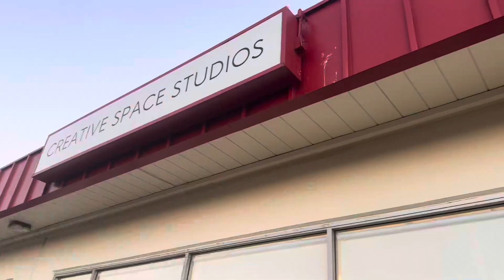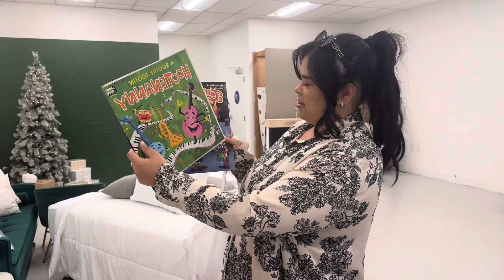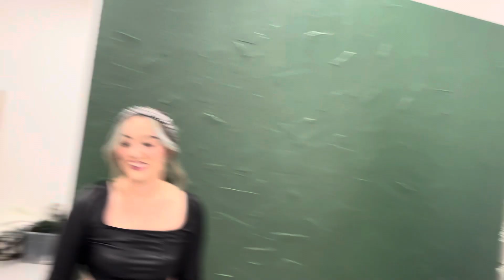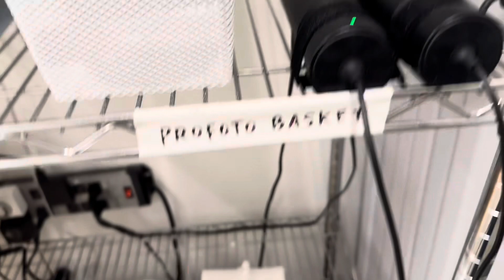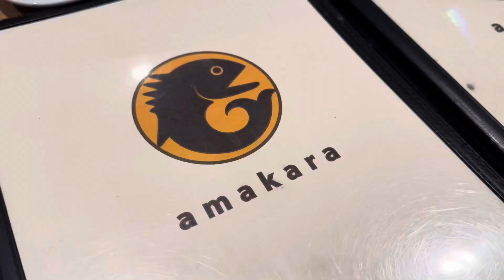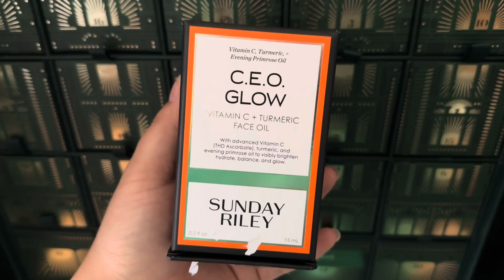VLOGMAS DAY 17 | Content shoot at Creative Spaces Studios 📸♥️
Happy December 17th!
Kathy asked me to help her shoot some content for her various Instagram pages and as the good friend I am (and the promise of sushi for dinner) I obliged.

This was such a fun evening for us and can’t actually recommend Creative Spaces Studios enough in Dublin (Bay Area.. not Ireland). They had lots of space, props and great lighting!